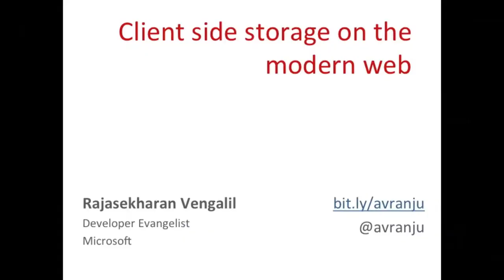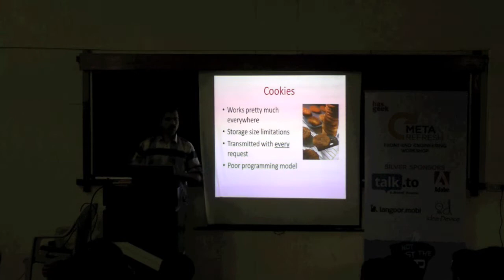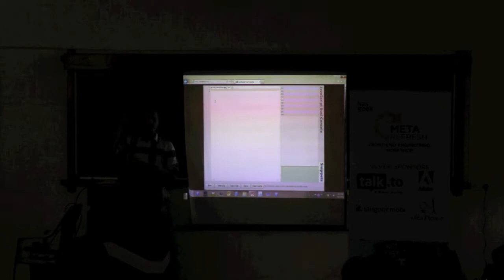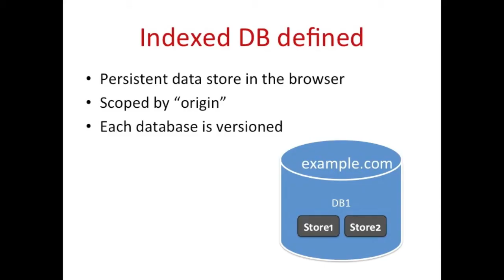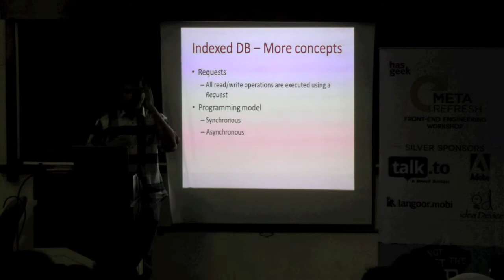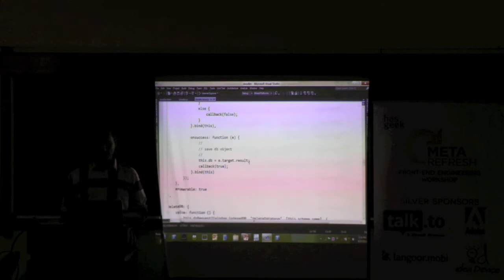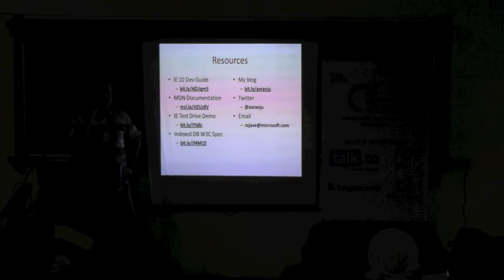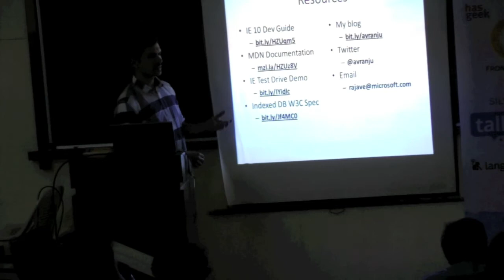Rajasekharan Vengalil - Client side storage on the modern web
Raj Vengalil covers all the options for storing data on the client side in modern web browsers.